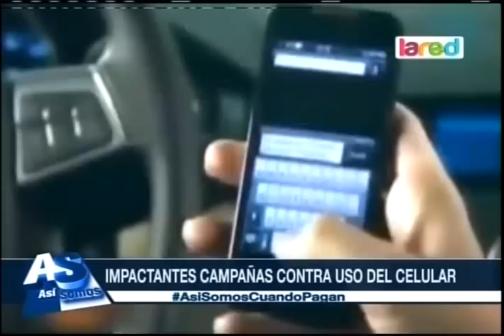Mira estas sorprendentes campañas contra el uso del celular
Pile Bezanilla nos trae las campañas que han hecho eco en el mundo entero.